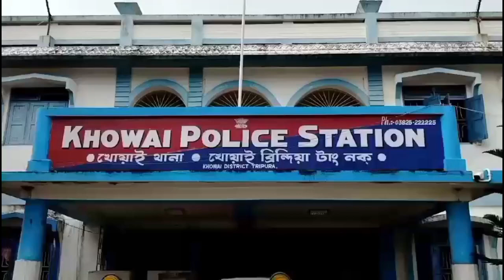পহরমুড়া: এক বাড়িতে অভিযান চালিয়ে উদ্ধার ব্রাউন সুগার, ধারালো অস্ত্র, ধৃত দুই